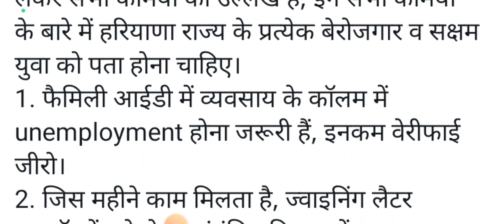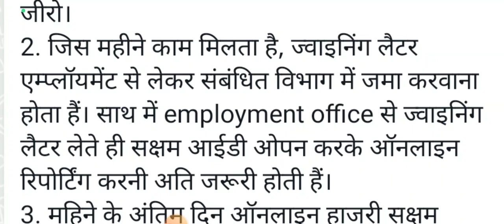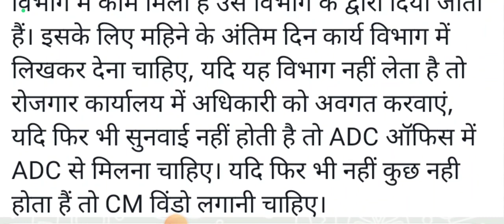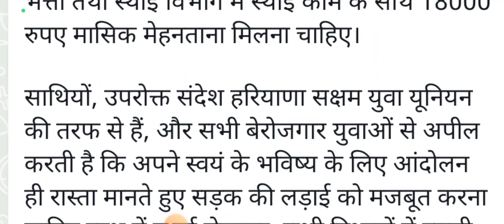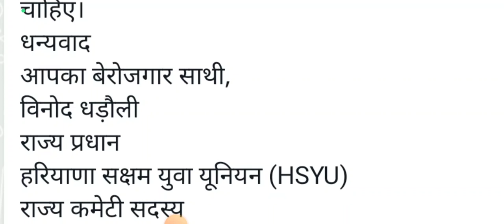Haryana Saksham Yuva Union Letest Update || सक्षम युवा जरुरी ध्यान देने योग्य बाते जल्दी देखलो सभी